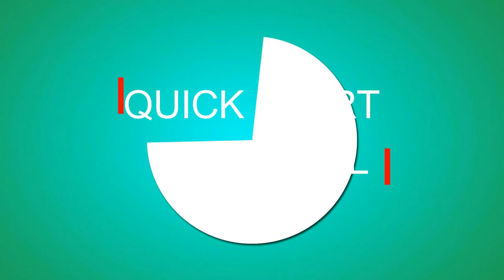GUSTO MO BANG GUMAWA NG IBAT-IBANG HERBAL CAPSULE SUPPLEMENT LABAN SA COVID 19 SA BAHAY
AFFORDABLE HEALTHY LIFESTYLE FOR THE FAMILY

YES! You can make your unlimited herbal capsule supplements and save 90% of your herbal supplement expenses.

Introducing NUTRACAPSER
A filipino patented invention and a portable cylindrical capsule filler ;

Durable, easy to use
Can make 400 to 500 herbal capsules an hour
No batteries, no electricity needed
With free herbal powders and capsules

Nutracapser was awarded best natural healthcare invention by the Philippine Top Choice award last MAY, 2018 at Solaire Resort and Casino.
The product won the regional and national invention contest by the Department of  Science and Technology .

Nutracapser Invites - INVESTORS - DISTRIBUTORS - ONLINE SELLER - NETWORKERS - NETWORK LEADERS - ENTREPRENEURS.